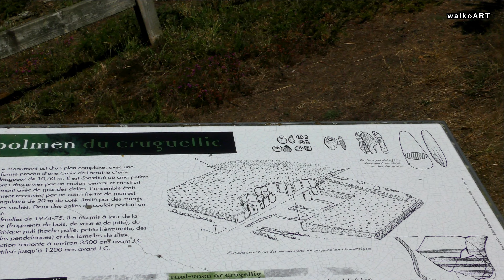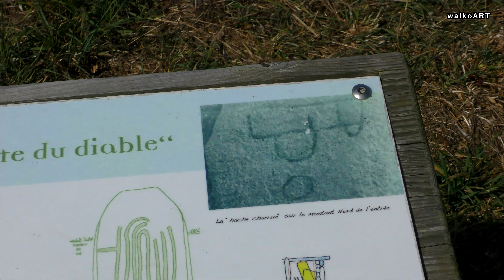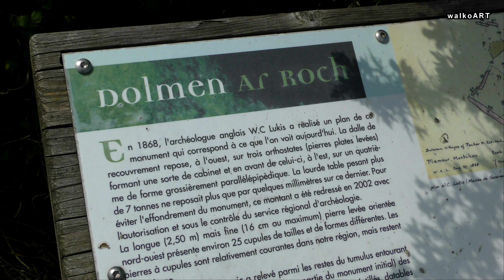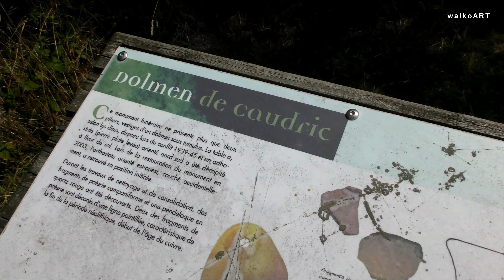6000 Jahre alte Dolmen und Menhire - Les Mégalithes de Plœmeur - Megaliths Brittany 4K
Seit teilweise mehr als 6.000 Jahren stehen sie unverändert da: Die geheimnisvollen Megalithen (Dolmen und Menhire) in der Bretagne, Frankreich.

The mysteriously megaliths (dolmens and menhirs) in Brittany, France, have remained unchanged for more than 6,000 years.

# Dolmen Menhire
# Plœmeur Bretagne

(Gemafreie Musik - 99 - schau)